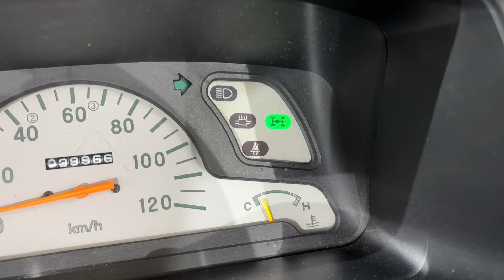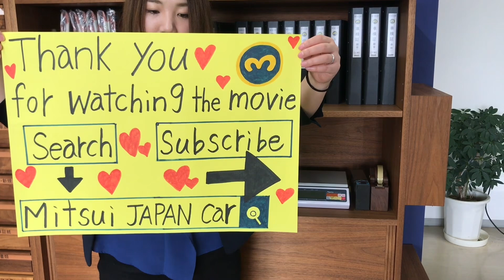For sale 1995 Mitsubishi minicab truck U42T-0320905 ↓ Please Inquiry the Mitsui co.,ltd website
1995 MITSUBISHI MINICAB TRUCK
Very clean vehicle
4WD
Genuine low mileage 39900km
5speed manual